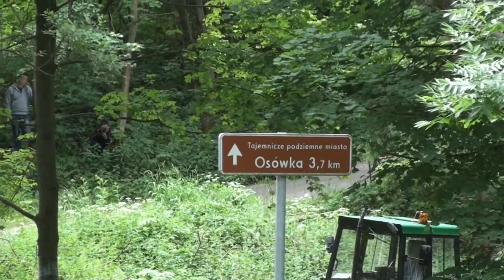4 Austeria Krokus 2014 - Karol Zajaczkowski / Kamila Pełdiak - Renault Clio